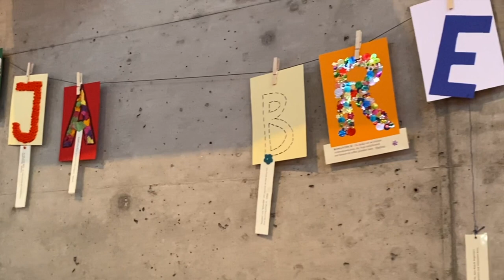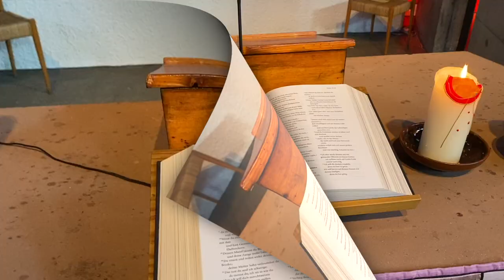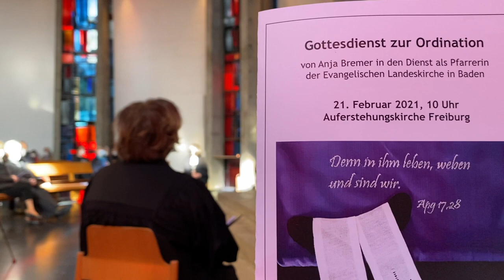Ordination von Pfarrerin Anja Bremer durch Prälatin Dagmar Zobel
Invocavit 21. Februar 2021